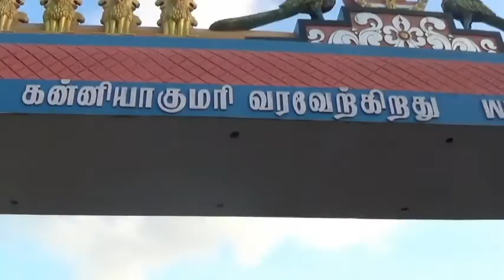ganesh chaturti ambalavanapuram 2014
ambai guys walked from their village to kanyakumari around 13km